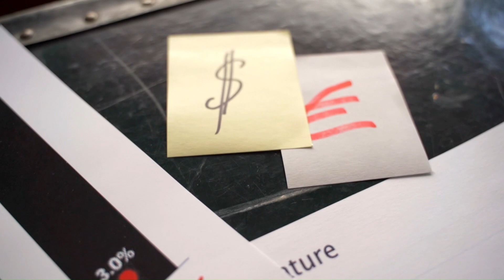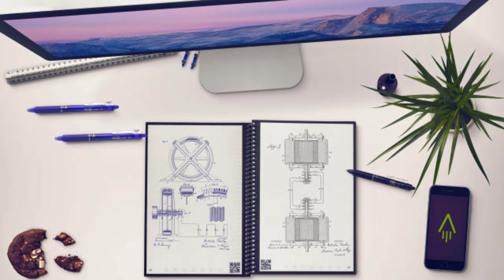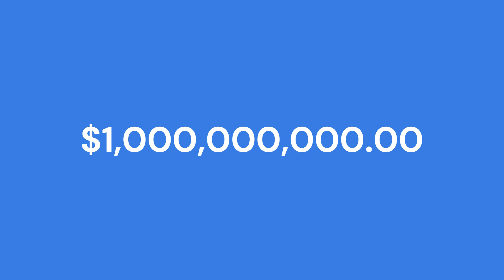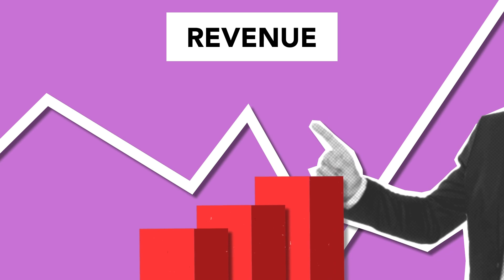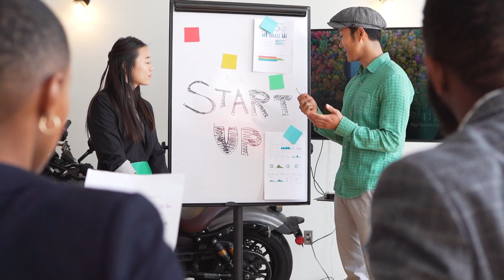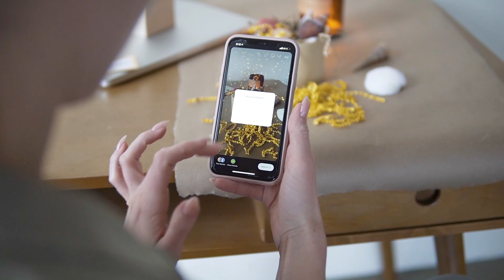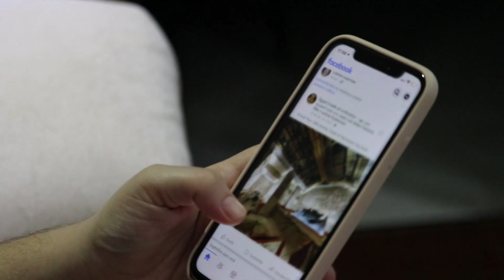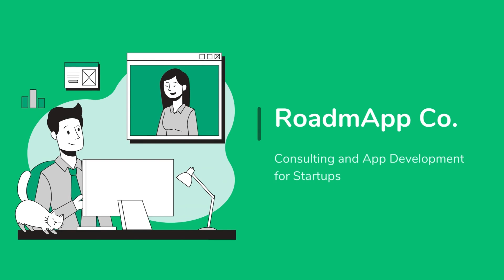The Other Side of Shark Tank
While some companies that go on the show thrive even without receiving investments, others experience complete ruin. But why does this happen?

If you want to dive into a real good business and create your own startup, you should contact RoadmApp Co through the website or email below: